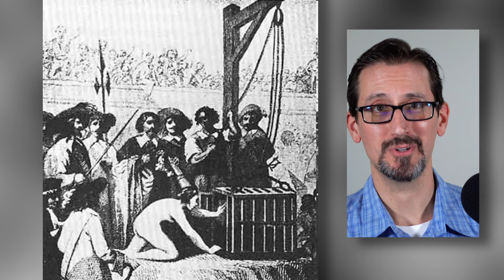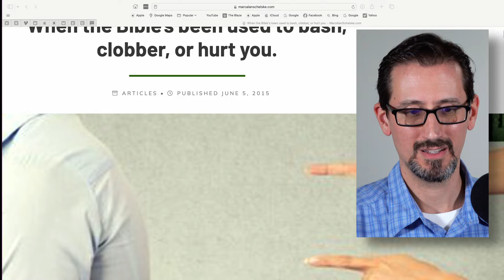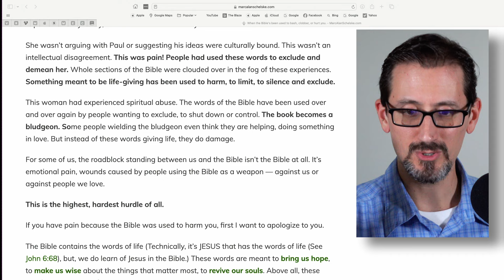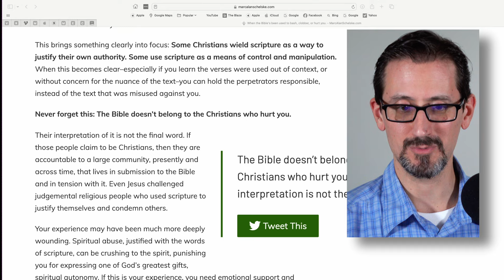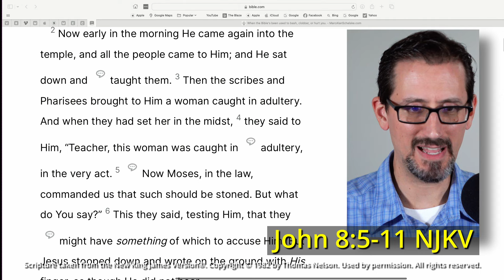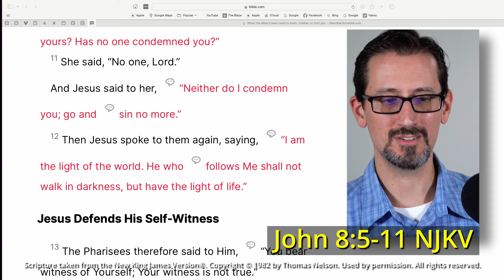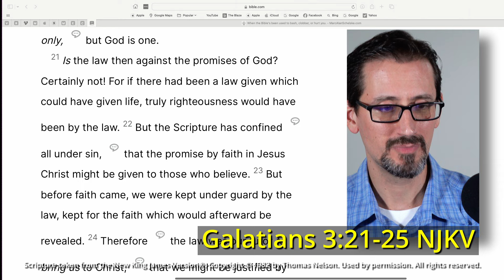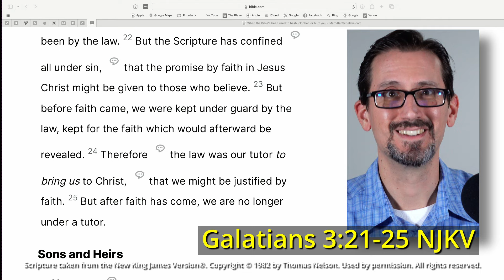The Historical Church Used Demonic Lawfare Dressed in God’s Law Against its Enemies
3/13/24 "Demonic Lawfare" part 2 S4E8p2
Generally, friends, when you think about going to church you don't think that you're going to die before you come home again. And yet, historically speaking, the church has not always been a place of love and joy and tolerance. If you go back in time far enough – I'm talking 17th century and before – the church could very well end your life, depending on how you lived that life and whether or not you came into conflict with the church around you. Welcome to our second installment of the week-long discussion of “lawfare.” We're going to talk about lawfare as it relates to the law of God. What is the purpose for which God gave us his law? Is it to use as a weapon against one another? What does the Bible say? What does the world say? All that and more, today on Something's Happening Here. May God bless you. Welcome to the show.

For our eighth episode of Season Four, again we have an off-format week, with only three shows: Monday, Wednesday, Friday. And we’ll be looking at the deeper dimensions of what is being called “lawfare” in the United States today.